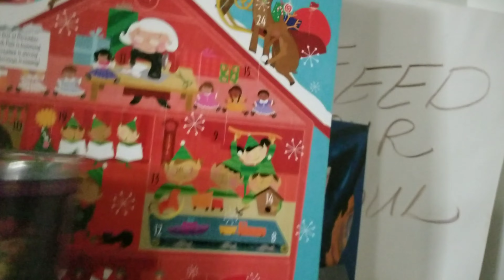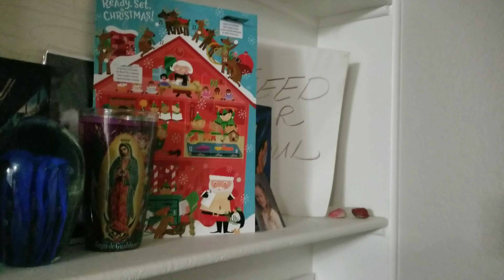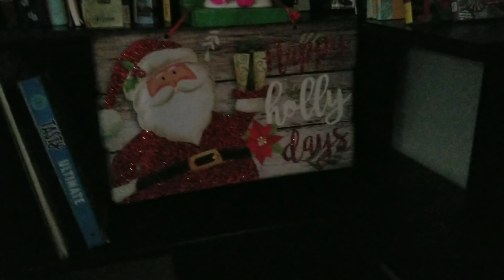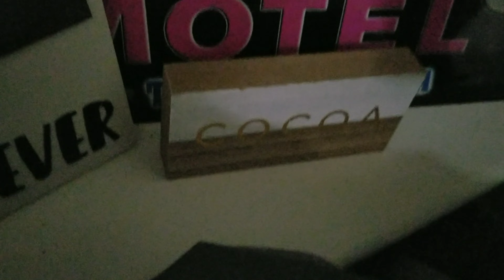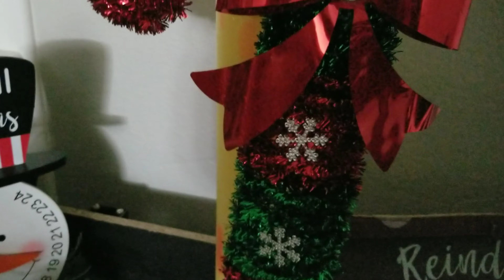Vlogmas Bonus 4K 25 Day Challenge Organize Declutter Clean Decorate Let's Do This Job!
I want to turn my humble dwelling into a Winter Wonderland!